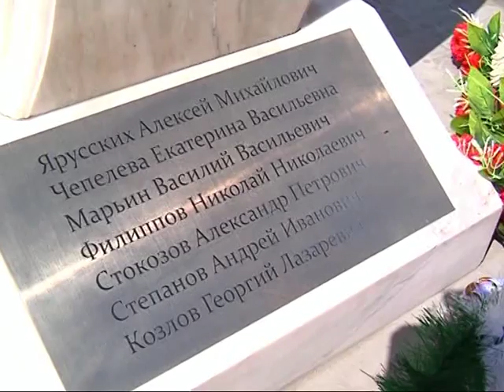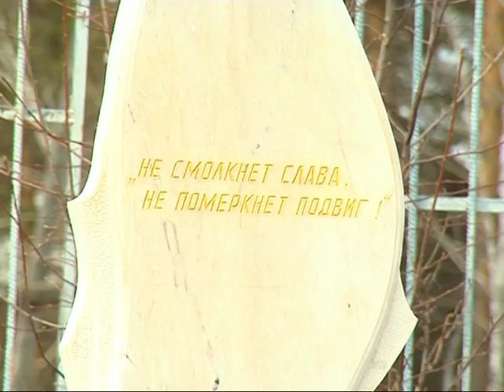Ветераны в гостях у школьников